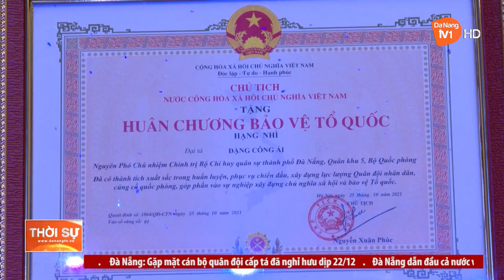ĐÀ NẴNG: GẶP MẶT CÁN BỘ QUÂN ĐỘI CẤP TÁ ĐÃ NGHỈ HƯU DỊP 22/12